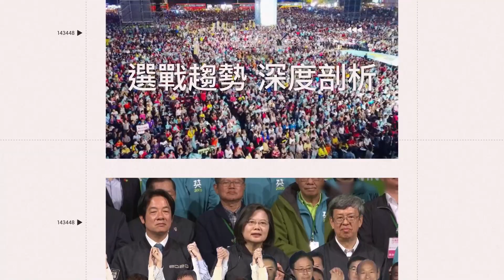天王星大樓「罹難康老師」愛貓出現了！瓦礫堆中緊張四處張望│94看新聞